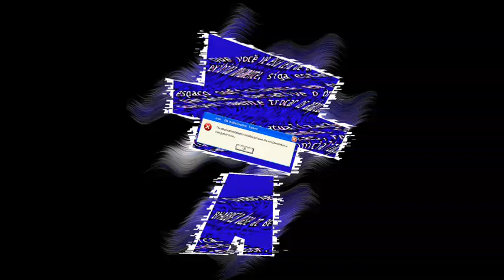IИΞЖДCΓИΞSS - Bambi Fantrack (Impetuous Gang 1/10)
name means inexactness

meet tymotheo, the member of a group with 6 virus/errors themed oc's, I had this idea and called my friends to join:D
name: @Luis_Twentify20
oc by me

BPM:180
My Discord Server: Soon!